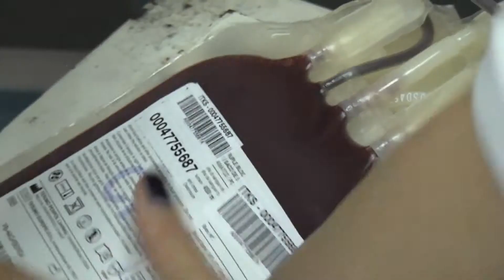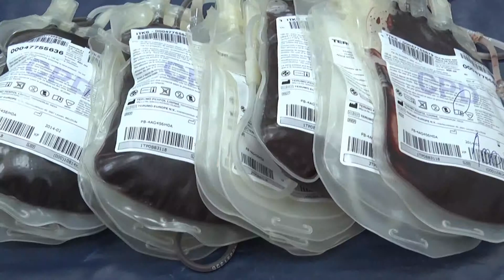Akcija dobrovoljnog davanja krvi na Alfa univerzitetu